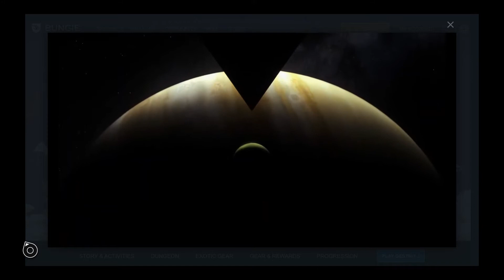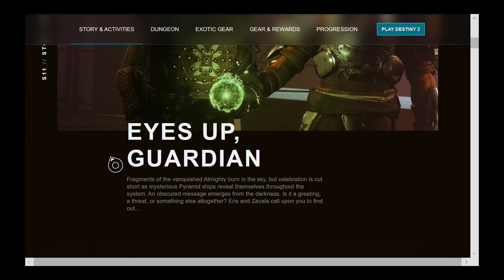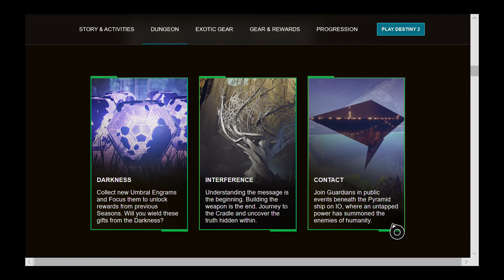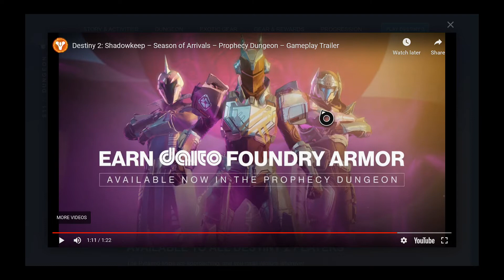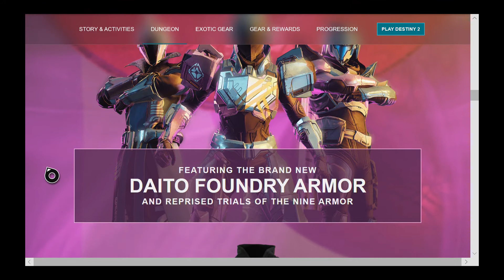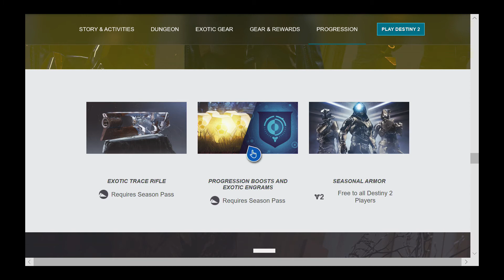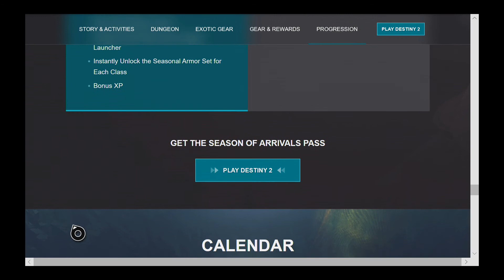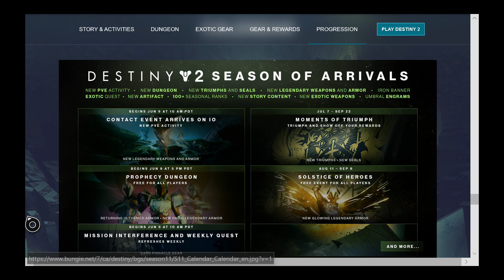Destiny 2: New Season 11 Exotic Quests, Roadmap, Moments Of Triumph & Solstice Events!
With season 11 underway, we'll breakdown everything we know about Arrivals & take a look at the S11 roadmap. Enjoy!